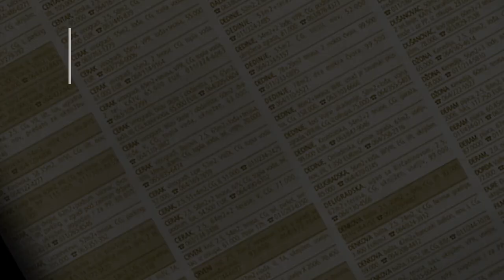prodaja stanа ZARKOVO 40m - Kopaonicka - Cukarica Beograd